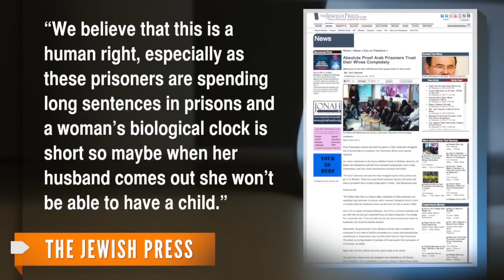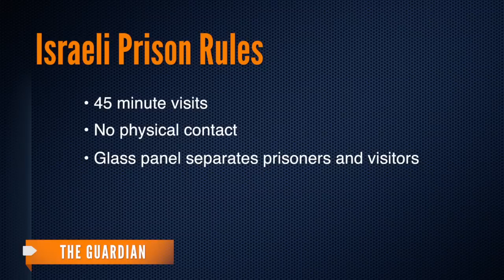Palestinian Prisoners in Israel 'Smuggling Sperm' For Wives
Prisoners in Israel are smuggling their sperm to impregnate their wives while they serve life sentences.